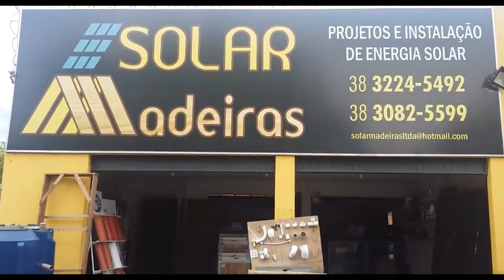BL1- ME - SHBAM Dance 2/Unimontes mais uma vez no Max Min,22-02-18